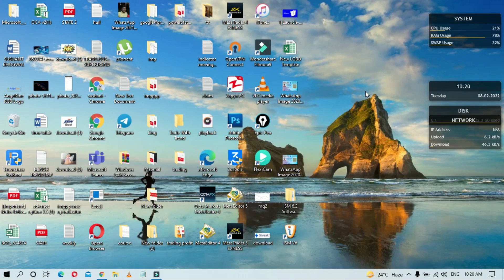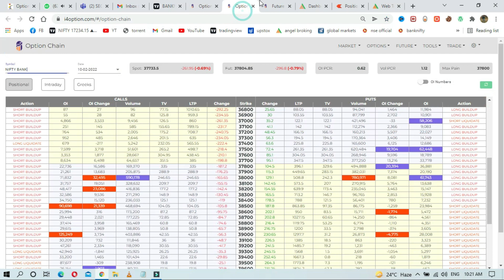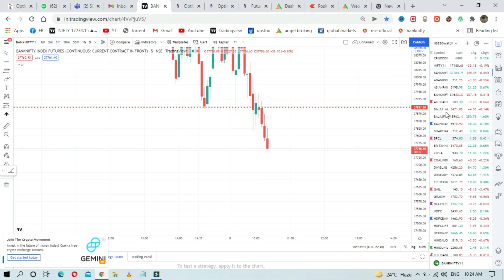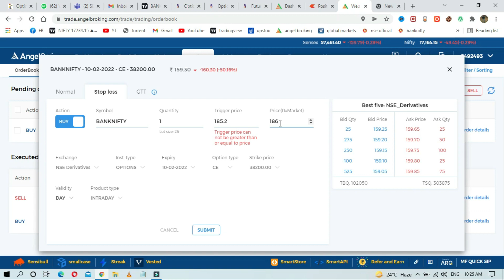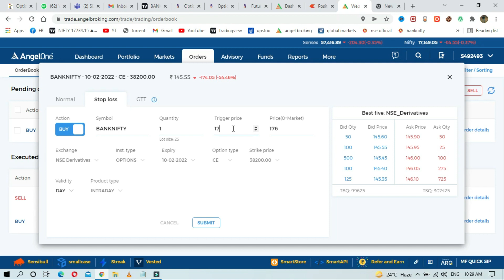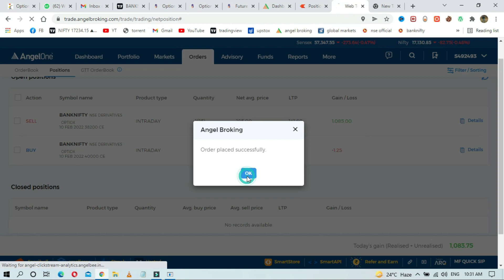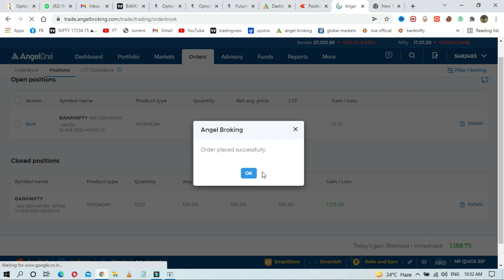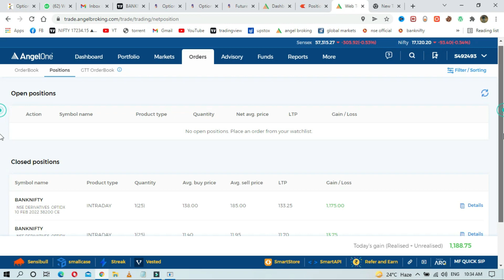LIVE TRADING IN ANGEL ONE AND ZERODHA | 100% ACCURATE STRATEGY | सबसे कम RISK मैं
Angel Broking - Open account for Free and get course and option data script free

Whats app your client ID after opening Demat account and you should trade in that account only

Any content on the alpha trader should not be relied upon as advice or construed as providing recommendations of any kind. It is your responsibility to confirm and decide which trades to make. Trade only with risk capital; that is, trade with money that, if lost, will not adversely impact your lifestyle and your ability to meet your financial obligations. Past results are no indication of future performance. In no event should the content of this correspondence be construed as an express or implied promise or guarantee.